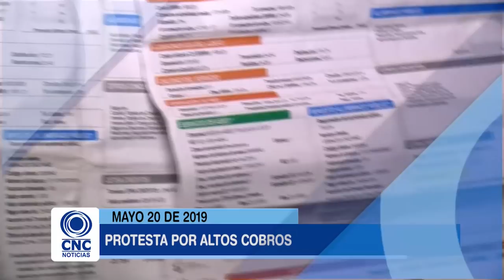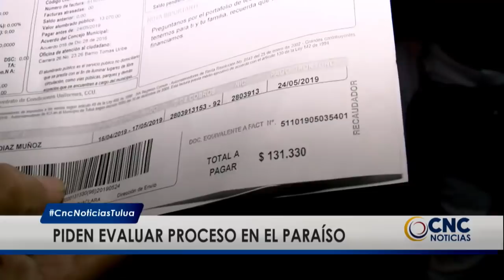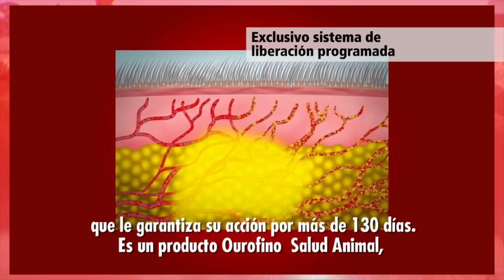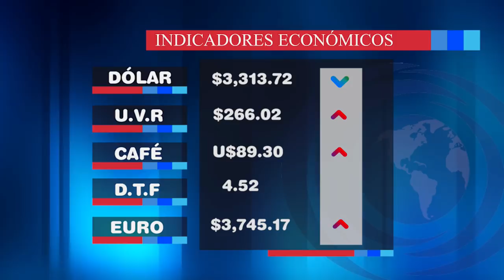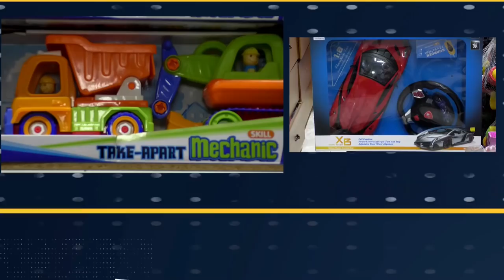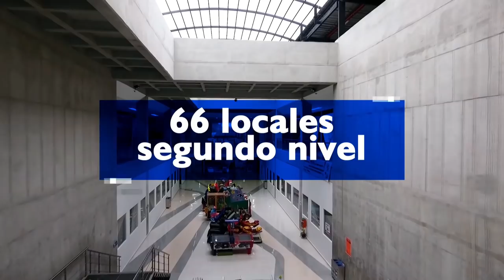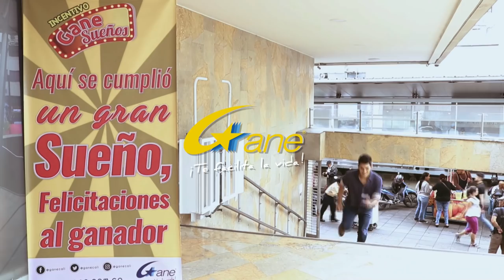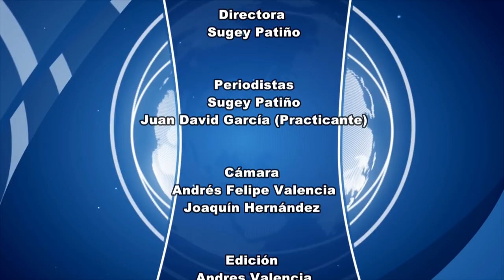CNC Noticias Tuluá primera emisión 1:00 p.m. Mayo 20 de 2019